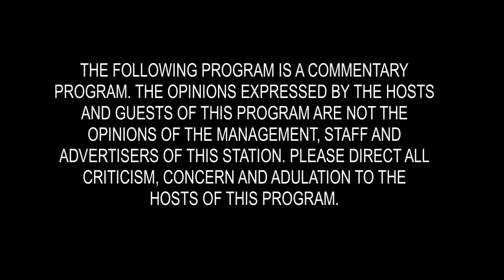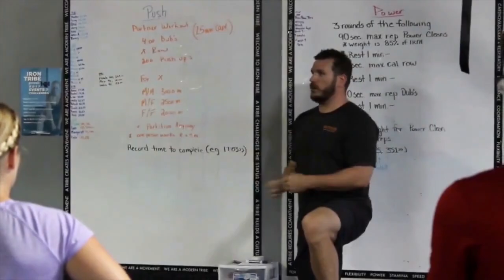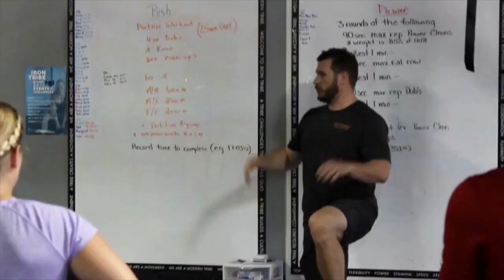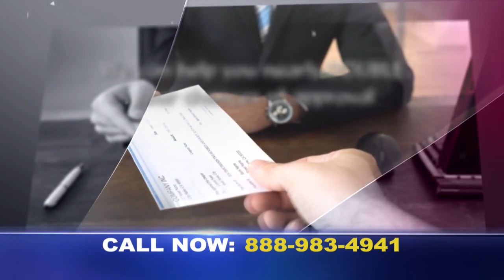Debt limit increases; Tuberville angers many with the truth; and more on Alabama Politics This Week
Debt goes up and Tuberville slams teachers